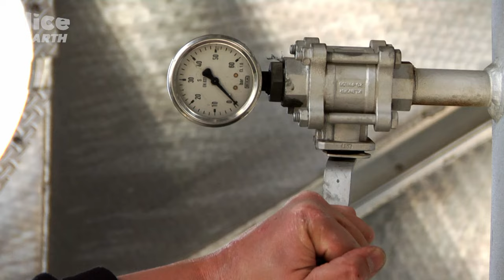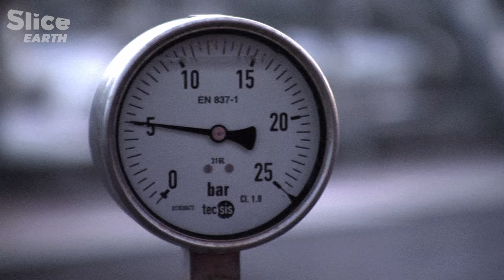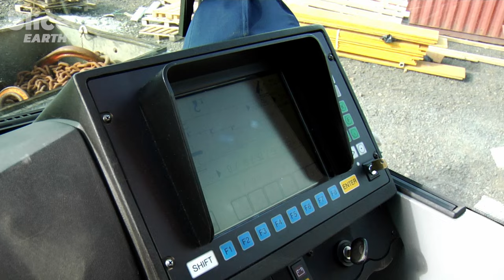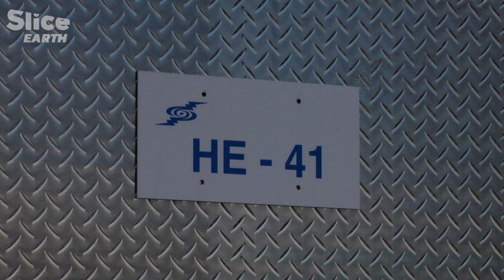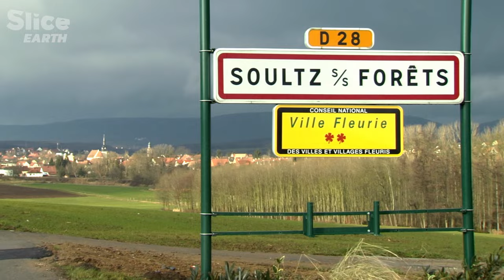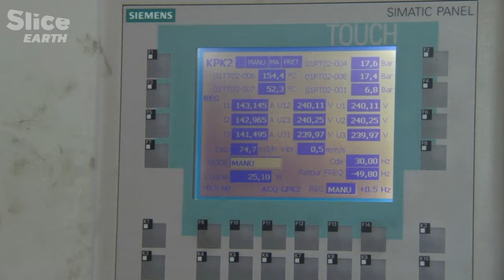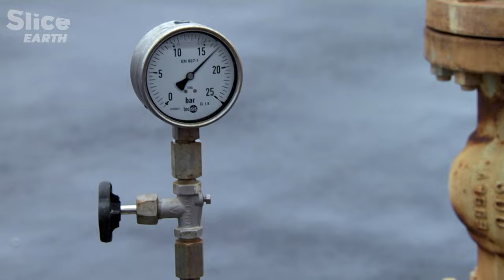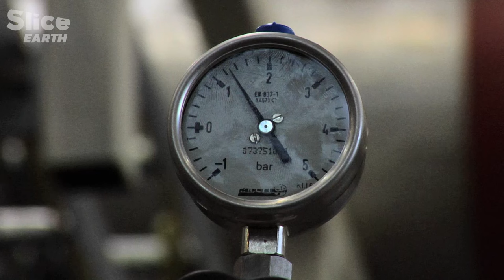Power of Earth: Iceland’s Plan to Abolish Fossil Fuel | SLICE EARTH | FULL DOCUMENTARY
The volcanic and wet country of Iceland has plenty of steam to turn into electricity. Plants are popping up and growing fast. Markus, a foreman in charge of building cooling towers, essential pieces on the giant plant of Hellisheidi, deals all year long with a tight schedule, storms and… a lethal poisonous gas.

Gretar, the geologist, has to map the underground and inform drillers how to provide daily more power to the plant. All of them together are tapping tens of steam wells one mile down and deeper, laying miles of pipes and installing more generators.

Iceland plans to become before 2050 the first nation to free itself from fossil fuels.

Documentary: Building Green - Earth Power
Directed by: Christophe Rouvière
Production: Saint Thomas Productions